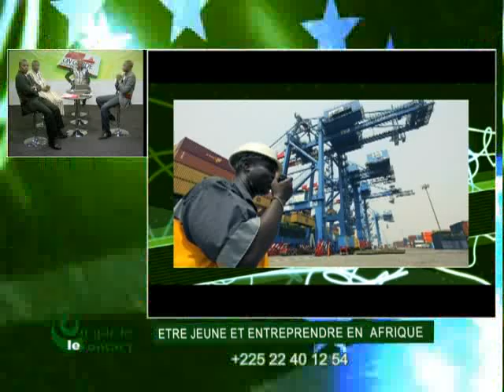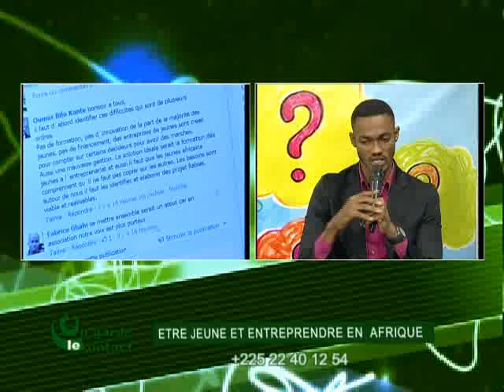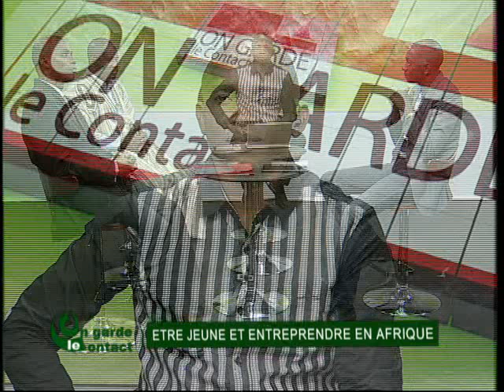On Garde le Contact du 10 Décembre 2013 avec Mohamed K partie 2